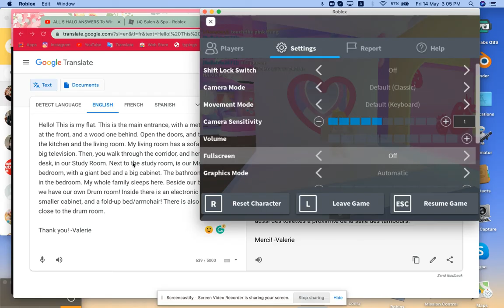MacKenzie Hollister (DorkDiaries) goes to ROBLOX Salon and Spa - itz uni owo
MacKenzie H goes to ROBLOX Salon and Spa! Yep. MACKENZINE MICHELLE HOLLISTER from Dork Diaries! (And yes, her full name is spelled like that.)